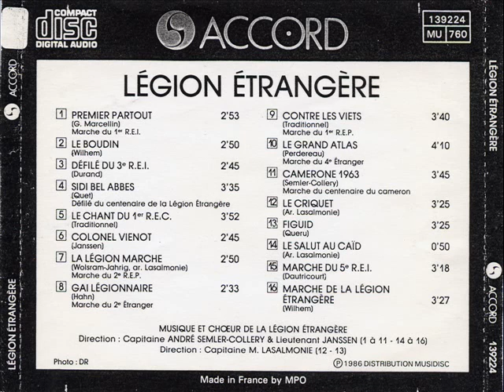Légion Etrangère - Marche du 5ème R.E.I